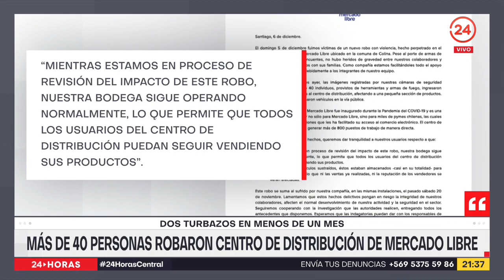Más de 40 personas robaron centro de distribución de Mercado Libre: Dos turbazos en menos de un mes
Lo inauguraron en agosto y ya en menos de cuatro meses, el centro de distribución de Mercado Libre, ha sido robado por turbas. En dos semanas, dos atracos. Delincuentes que llegan en varios vehículos y con más 40 personas que van directo a los estantes de celulares y tecnología.